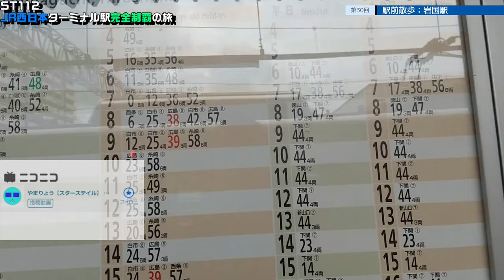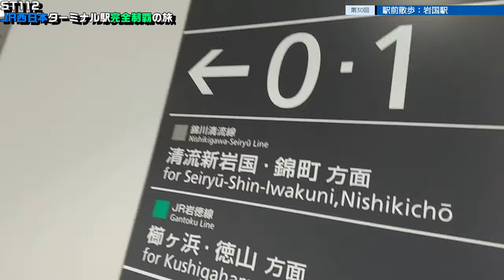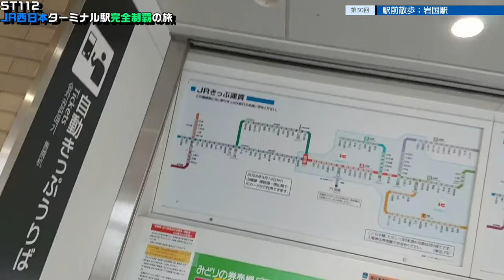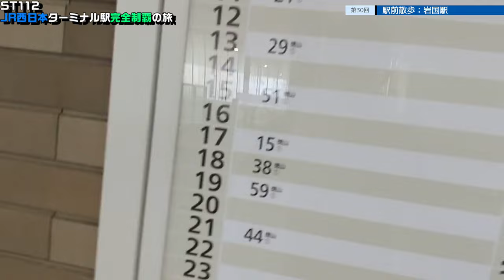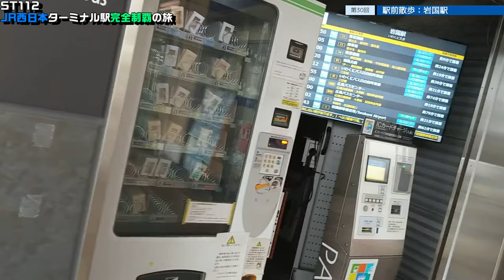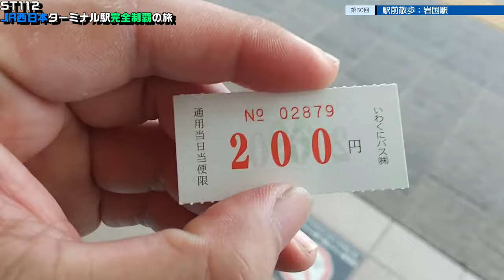ST112-30 駅前散歩：岩国駅（JR西日本・山陽本線・岩徳線）【JR西日本ターミナル駅完全制覇の旅～関西・中国編～】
撮影地
〒740-0018 山口県岩国市麻里布町１丁目１−1
JR西日本：山陽本線・岩徳線
岩国駅
1 Chome-1-1 Marifumachi, Iwakuni, Yamaguchi 740-0018
Iwakuni Station

当動画関連サイト・チャンネルはこちら↓
いわくにバスさま